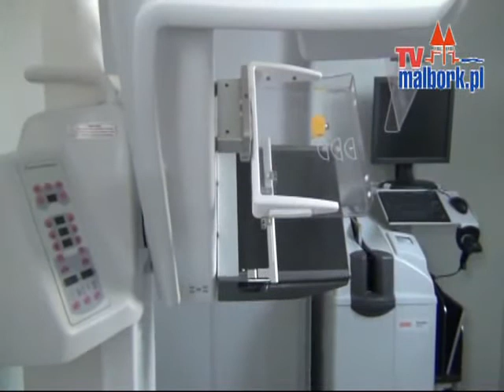Mammobus w Malborku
Przez pierwsze dwa dni tygodnia (16 i 17 stycznia br.) w Malborku mozna było zobaczyć Mammobus. Działał w ramach programu "Stop dla raka piersi". Wykonywana była mammografia w technice cyfrowej. Udział byl bezpłatny, badanie można było przeprowadzić bez skierowania. Kamera TvMalbork sprawdziła jak przebiegała akcja. Zobacz relację.